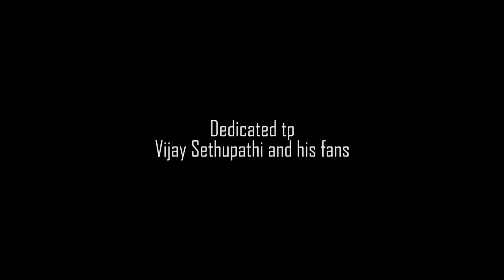Makka Kalanguthappa Dubsmash by Actor Soundararaja | Dharmadurai | Trend Music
Here is Makka Kalanguthappa dubsmash treat by actor Soundararaja to Vijay Sethupathi and his fans.

Makka Kalanguthappa, a dead beat kuthu song from the blockbuster Dharmadurai ft. Vijay Sethupathi, Tamannaah, Aishwarya Rajesh and Srushti Dange in the lead roles. Directed by Seenu Ramasamy, Produced by RK Suresh and Music by Yuvan Shankar Raja.